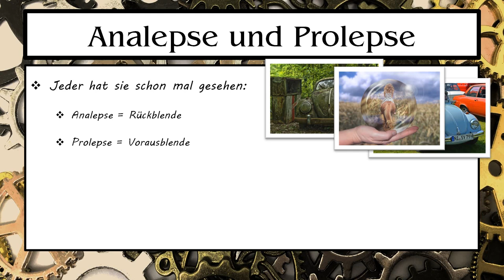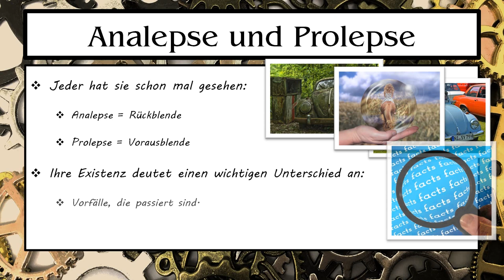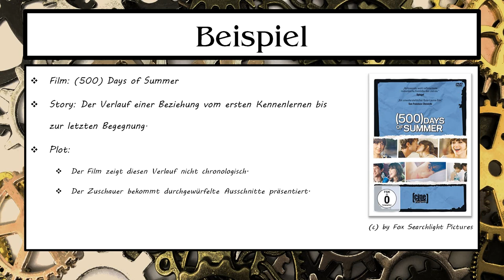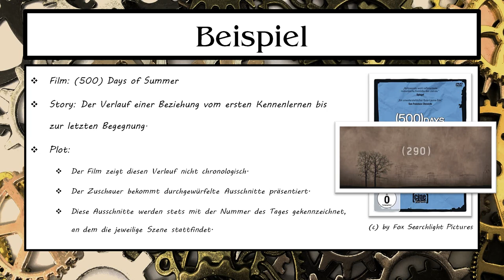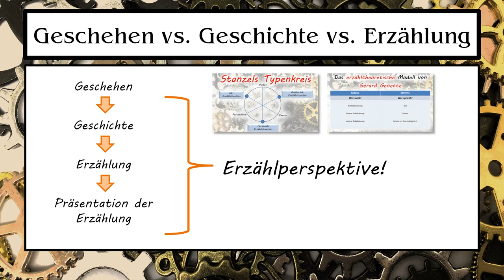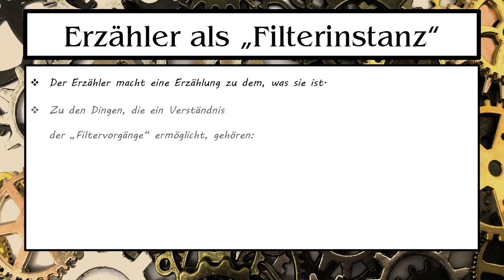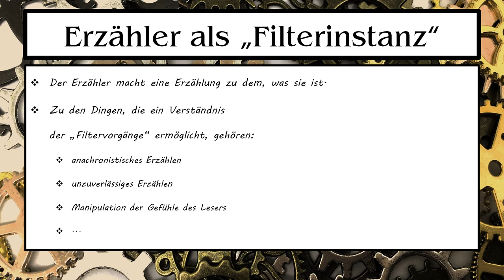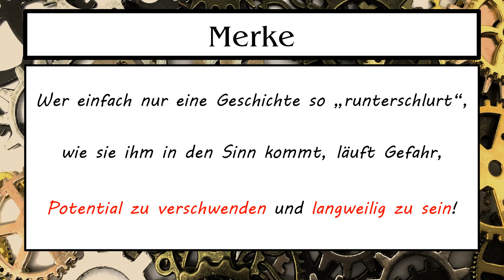Handlung aufbauen: Story vs. Plot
Wer eine Geschichte schreibt und eine interessante Handlung aufbauen möchte, muss sich bewusst machen: Story und Plot sind zwei verschiedene Paar Schuhe! Die Abgrenzung der beiden ermöglicht unter anderem spannende Spielereien wie anachronistisches und unzuverlässiges Erzählen. In diesem Video lernst Du diesen wichtigen Unterschied kennen.

00:00:00 Intro
00:00:36 Analepse und Prolepse
00:01:11 Fabel und Sujet
00:03:26 Beispiel: Story und Plot in (500) Days of Summer
00:04:20 Geschehen vs. Geschichte vs. Erzählung
00:06:03 Der Erzähler als „Filterinstanz“
00:07:41 Wichtiger Hinweis

Marc Webb:
(500) Days of Summer*:

Wolf Schmid:
Elemente der Narratologie*: